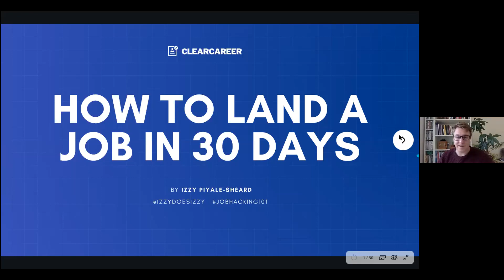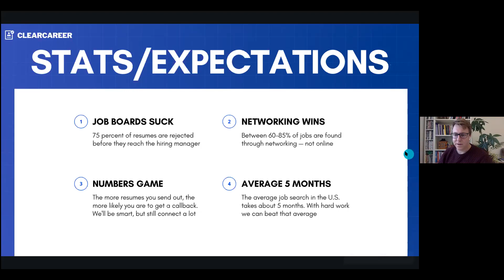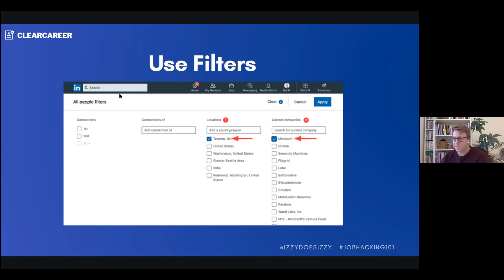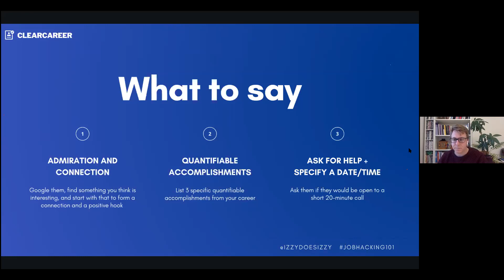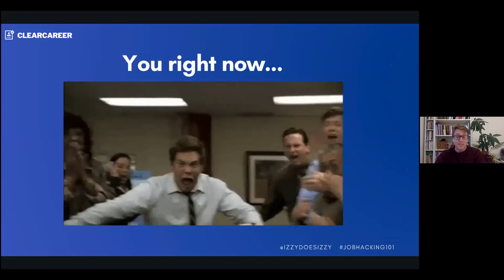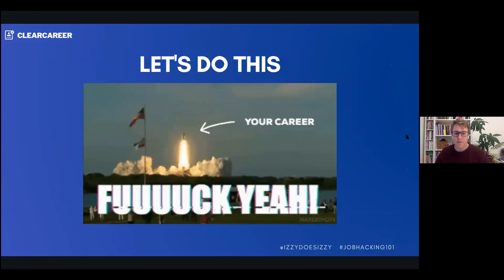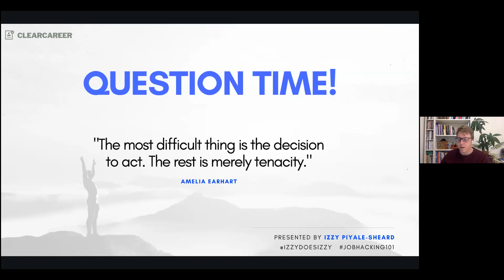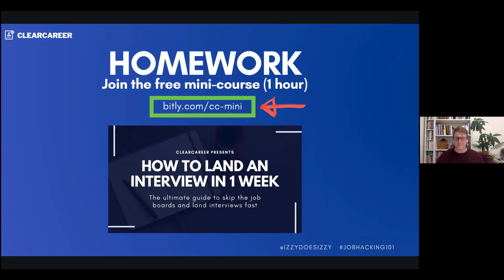Webinar | How To Land A Job In 30 Days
MalPensando and ClearCareer have come together to present a game-changing workshop that will revolutionize the way you tackle your job search. After completing this practical workshop, you'll leave equipped with an actionable step-by-step plan to build your professional network from scratch and connect to land interviews. Learn to save time, work smart and take advantage of the infamous "hidden job market".

The step-by-step plan outline

Research your industry
Find specific companies
Target individuals at companies
Learn how to connect by asking for help
Send cold emails to people you've never met
Track to see if your emails are being read
Follow up to cement the connection

Do any of the following situations sound familiar?

You recently got laid off
You're working but you're temporary, part-time, or underemployed
You're a newcomer to Canada and don't have "Canadian Experience"
You don't know what you want to do with your career
You're getting interviews but can't land the job
You don't care about your job, it just pays the bills
You want a job that makes you feel like you have impact
You're overwhelmed by all the things you need to do (Resume, LinkedIn Profile, Personal Website, Professional Profile Photo, Cover Letter, Applying for Jobs, Researching Your Industry etc etc etc etc etc)
In this 90-minute workshop, we'll focus on networking and connecting.

If you want to join the full 5-week program, we go through 5 distinct modules to totally overhaul your job search including Career Design, Networking, Job Applications, Interviews, and Online Presence.

Instructor: Izzy Piyale-Sheard

A teacher and mentor at heart, Izzy truly shines in the way he provides highly-practical and strategic advice to help his students reap the benefits of what they learn as quickly as possible. He comes highly recommended to anyone who needs to overhaul their job search strategies. A few achievements to note:

Delivered career workshops at multiple universities and for the United Nations Association in Canada
Has been a guest speaker on 3 podcasts
Spoken alongside the LinkedIn Learning team
Featured in Notable Life for techniques on Job Hacking